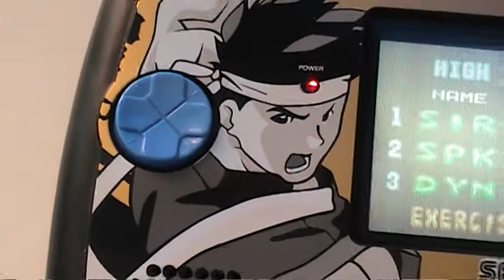Sega Game Gear Kids Gear 018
Testing very rare Virtua Fighter Kids Gear with Dr. Robotnik's Mean Bean Machine